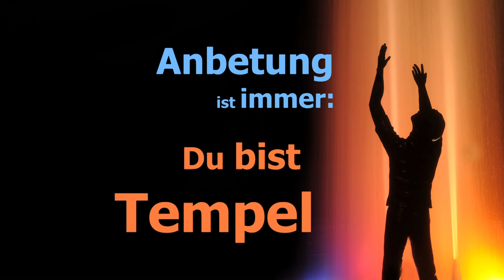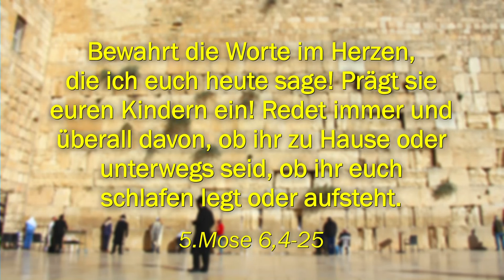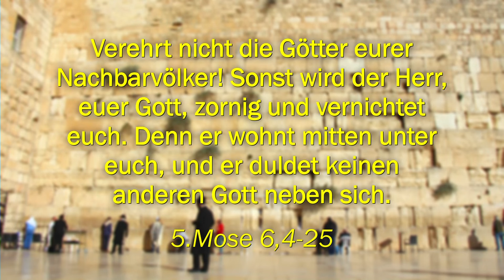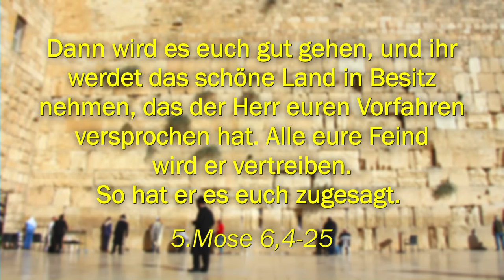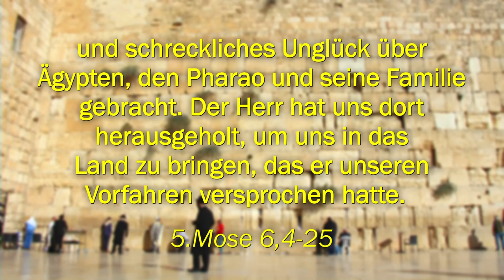Anbetung ist immer: Du bist Tempel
In diesem Impuls wird aufgezeigt, dass Gott von uns keine „ritualisierte“ Anbetung will. Er will viel mehr, nämlich in uns wohnen.
Ein gehorsames Herz ist ihm wichtiger als alles, was wir unter Anbetung verstehen.
Was macht uns zu dem, was wir sein sollen? Und was bedeutet es dann, anzubeten?

Dr. Daniel Gleichmann in einem aufrüttelnden Plädoyer bei der Konferenz "Drängender Strom", November 2015